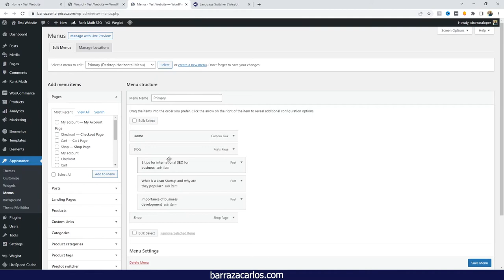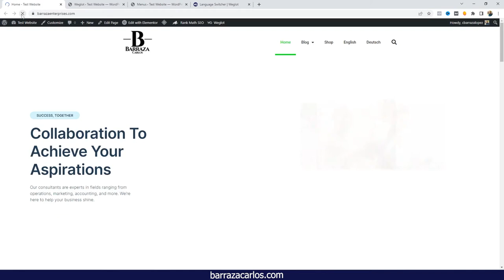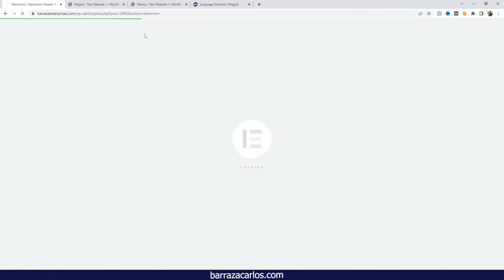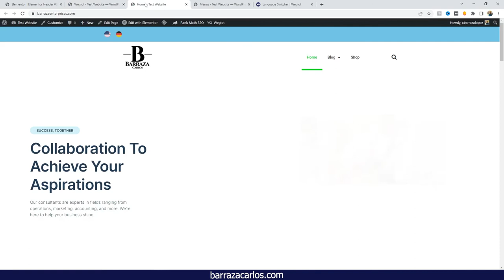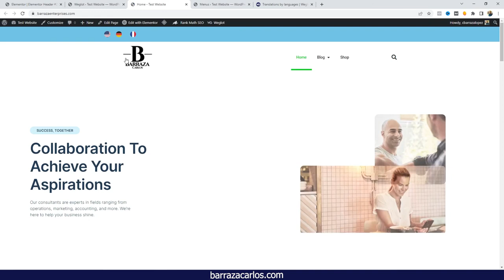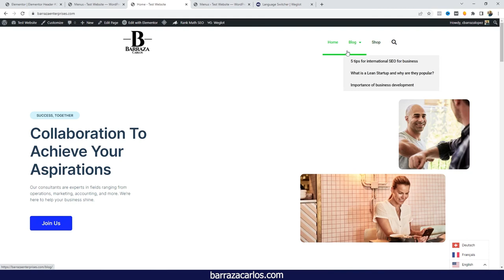⭐ Weglot Language Switcher - Change Location & Flag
Hello Youtubers,

In order to find out more about chanching the location of the Weglot Language Switcher. To know how to translate your Wordpress and Woocommerce Store you can

✅ Do you have a small and simple website? Translatepress is an option.

This video is showing Weglot Language Switcher information, and I try to cover the use of the multilingual Wordpress plugin
Weglot Language Switcher video timeline so you can fast forward to your specific topic.
00:00 - Weglot Language Switcher
00:28 - Weglot Wordpress Dashboard - Language Switcher customization
01:34 - Add Weglot Language Switcher in Menu.
02:55 - Add Weglot Language Switcher in Elementor
05:10 - Change Flags in Weglot
If you wish to discover more about Weglot Language Switcher Tutorial I advise you to take a look at our various other videos
Now that you have viewed our YouTube video about Weglot Language Switcher did it helped?
Please like the vid to help your friends searching for weglot review or wpml review :)